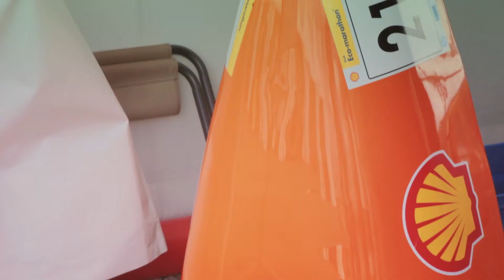Eco Marathon Shell - Team ECAM Lyon aux Students Days Michelin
Organisé depuis près de 30 ans par la compagnie pétrolière Shell, le Shell Eco Marathon est un challenge défiant les meilleures écoles d’ingénieurs et universités du monde autour d’un seul objectif : construire un véhicule permettant de parcourir le plus de kilomètres possible avec 1 litre d’essence ou son équivalent énergétique.

Fort d’une équipe composée d’une vingtaine d’étudiants passionnés émanant de toutes les promotions, ce club créé en 1996, représente les couleurs de l’ECAM Lyon lors de la compétition et démontre avec son prototype son savoir-faire, sa force d’innovation et son attachement au développement durable.